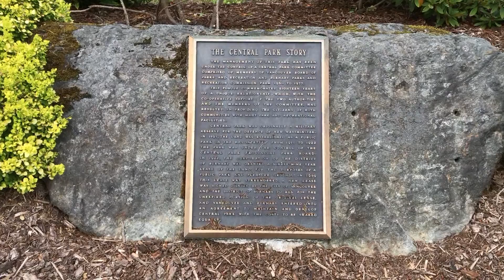Burnaby Central Park - Spring & Summer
Central Park is located next to Patterson Station near the Vancouver - Burnaby boundary. Its attractions include a well-preserved rainforest, walking trails, the children's playground, pitch and putt golf, an outdoor swimming pool, several picnic areas, tennis courts, and a couple of small duck ponds. Swangard Stadium is a multi-purpose stadium in Central Park.